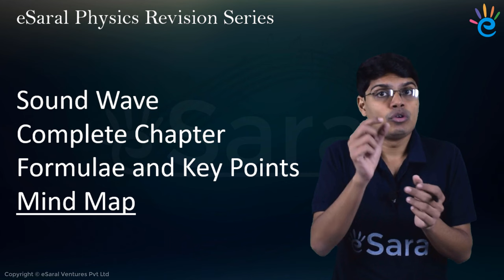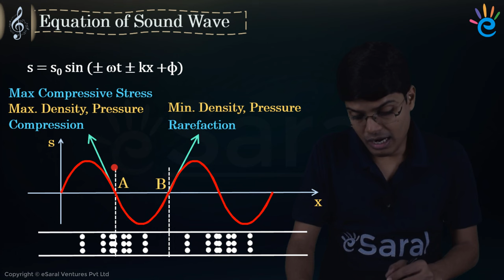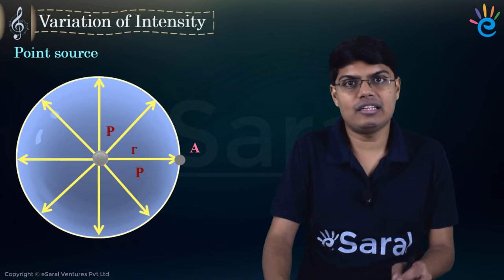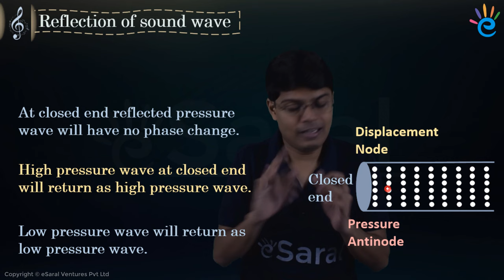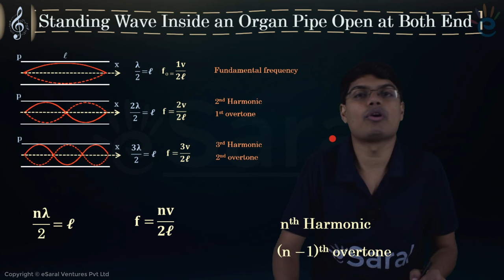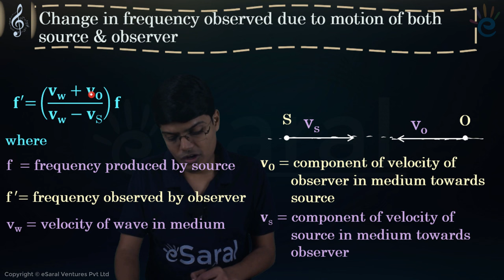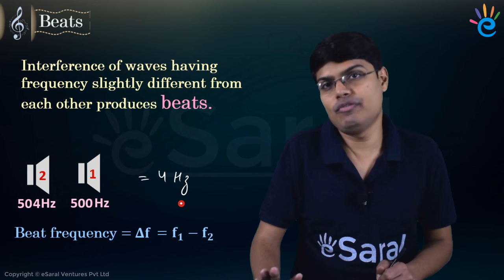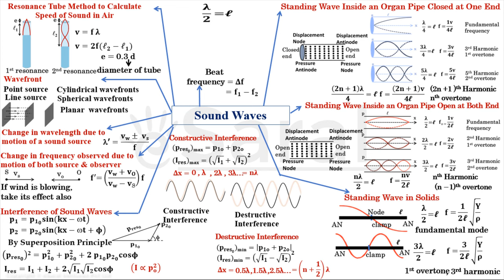Sound Waves One Shot Revision | Physics Class 11, JEE, NEET | Saransh Sir | eSaral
Saransh Gupta Sir helps you to revise Sound Waves, an important Class 11 topic. He discusses the key concepts and formulae of Sound Waves to help you with your Class 11, JEE or NEET preparation. He shares a mind map (first link below) in the revision video to learn all the important formulae. This revision technique will help you solve Sound Waves questions like a topper and get a better score.

Saransh Gupta sir is eSaral Physics HoD. He was AIR-41 in JEE Advanced 2006 and completed his BTech in CS from IIT BOMBAY.

jee 2024, fastest jee revision, jee 2024 revision, neet 2024, neet 2024 revision, fastest neet revision